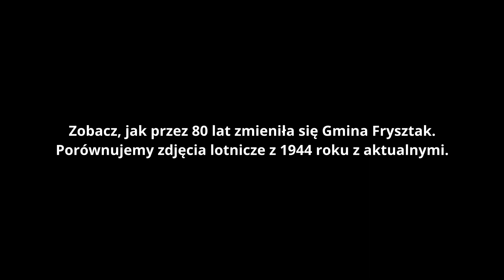Frysztak: Zmieniający się krajobraz - Porównanie zdjęć lotniczych z 1944 i aktualnych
Zapraszamy Was na filmik porównujący unikalne zdjęcia lotnicze z 1944 roku z aktualnymi ujęciami miejscowości Frysztak oraz wybranych miejscowości z obszaru gminy Frysztak. Dzięki temu porównaniu będziecie mogli odkryć, jak dawniej wyglądał obszar gminy Frysztak i jakie przemiany zaszły w krajobrazie oraz zagospodarowaniu terenu.

0:07 Gmina Frysztak
0:17 Frysztak, Glinik Dolny, Twierdza
0:24 Pułanki, Kobyle
0:33 Glinik Górny, Glinik Średni
0:43 Gogołów
0:52 Huta Gogołowska
1:01 Stępina, Chytrówka
1:10 Cieszyna
1:19 Lubla, Widacz

W trakcie filmu zaprezentujemy Wam nie tylko różnice w krajobrazie, ale również kontrast między dawnym intensywnym użytkowaniem gruntów a obecnymi terenami często porośniętymi lasami i wyludnionymi wsiami. To niezwykłe zestawienie pokaże jak wiele się zmieniło na przestrzeni lat.

Dla wszystkich turystów oraz pasjonatów historii publikacja tych zdjęć lotniczych z okresu II Wojny Światowej będzie niezwykle fascynująca. Jeśli chcecie samodzielnie porównać te zdjęcia, gorąco zachęcamy do odwiedzenia strony Geoportal Na Mapie Na tej platformie znajdziecie narzędzie "Porównaj mapy", które umożliwi Wam analizę zdjęć z 1944 roku w zestawieniu z aktualnymi.

Jeśli pragniecie zgłębić więcej informacji na temat tego projektu oraz historii podkarpackich lasów, koniecznie odwiedźcie stronę Tam znajdziecie bogate źródło materiałów i treści, które rozszerzą Waszą wiedzę na ten temat.

Pragniemy również podkreślić, że ten fascynujący projekt został wykonany przez doświadczonych ekspertów z firmy OnGeo.pl i SmallGIS na zlecenie Regionalnej Dyrekcji Lasów Państwowych w Krośnie. Dziękujemy za uwagę i serdecznie zapraszamy Was do obejrzenia tego niezwykłego filmu, który przeniesie Was w przeszłość Frysztaka i jego okolic!